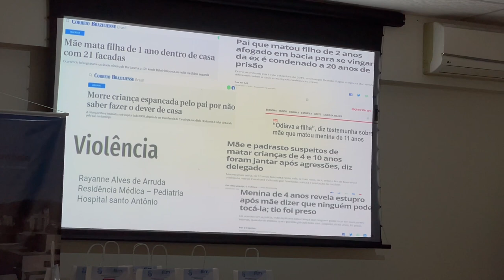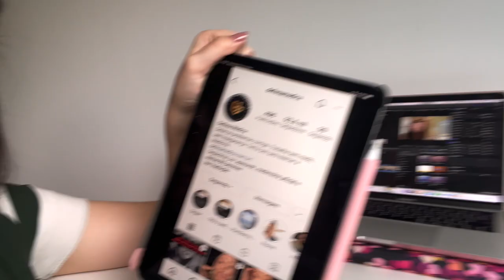MEDVLOG: RESIDÊNCIA DE PEDIATRIA - ESTÁGIO NA ENFERMARIA! #43 | Julia Pabis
🍀Minha loja online: @jupabiscollections